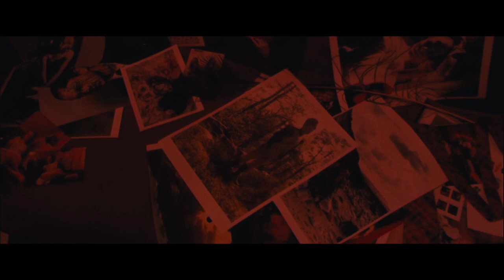MaJiKer - "Tongue" (OFFICIAL VIDEO)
"Tongue" is the second single to be taken from MaJiKer's debut solo album "Body-Piano-Machine". Featuring the actress Tiffany Limos - star of the film Ken Park.

CREDITS:
Director : Raphaël Neal
Director of cinematography : Julien Gidoin
Actors : Tiffany Limos and Sinan Bertrand